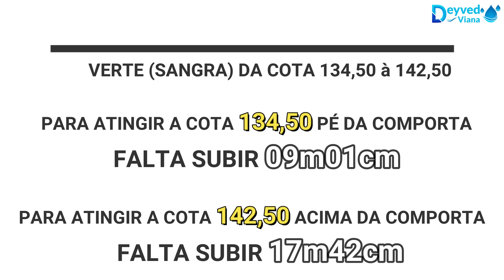IMPRESSIONANTE AÇUDE BANABUIÚ DADOS ATUALIZADOS HOJE 01/04/2023 CEARÁ